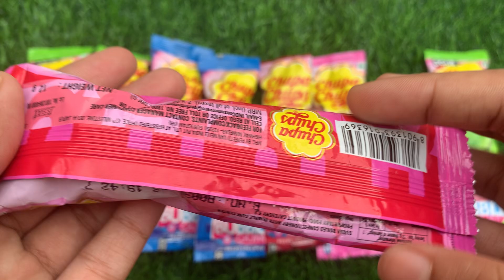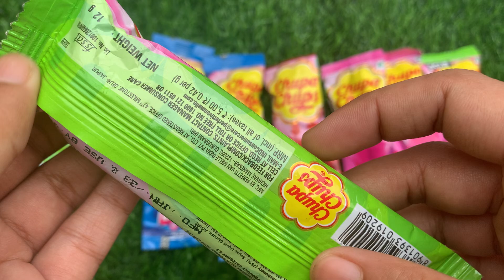Lots of chupa chups lollipops